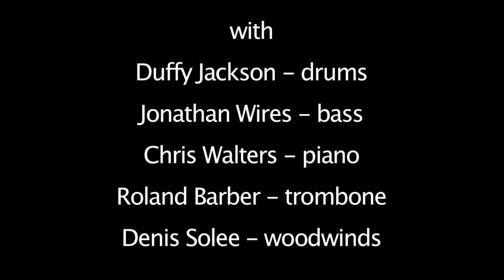Jazz on the Move: The Life and Music of Louis Armstrong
Welcome to our show!  Any tips you may feel comfortable making go to support the Nashville Jazz Workshop

From the Nashville Jazz Workshop archives, a  video of a concert performed in 2018 as part of the Nashville Jazz Workshop's Jazz on the Move series.  "The Life and Music of Louis Armstrong" featured trumpeter Jamey Simmons with an all-star band (Roland Barber, Denis Solee, Chris Walters, Duffy Jackson, & Jonathan Wires). Audio recording by Steve Stokes. Video shot and edited by Ralph Henley.

Thank you to our Jazz on the Move Sponsors: The Community Foundation of Middle Tennessee, Caterpillar Financial Services, ArkivJazz, New City Properties, Peter & Anne Neff, and the Carolyn Kulkin Fund for Education and Community.

Originally presented live at the Frist Art Museum in Nashville, TN February 25, 2018.

For more on Jazz On The Move and all the programs and classes at the Nashville Jazz Workshop, visit us